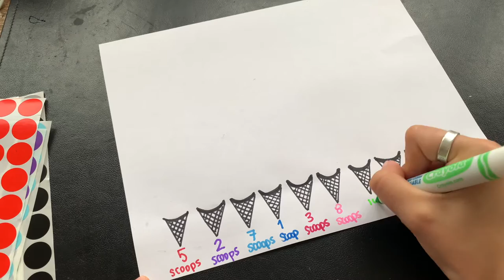Ice Cream Scoop Counting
Ice Cream Scoop Counting 1️⃣ 🍦 2️⃣  🍨  3️⃣

Our DIYDay segment provides quick and simple activities for kids with materials you can find around the house. It goes to the core of our belief in discovery and game-based learning as the main learning pathway of the future. Enjoy!

🏗 Materials Needed:
📃 Multipurpose paper
🖍 10 assorted markers
🔵 10 assorted circle stickers

Instructions:
1. Near the bottom of your paper draw 10 ice cream cones.
2. Assign a unique colour to each cone, then using the same marker colour write a different number from 1 to 10 under each cone.
3. Add the correct number of stickers to each cone. Both the number of stickers and the sticker colour should match the number and colour beneath the cone.